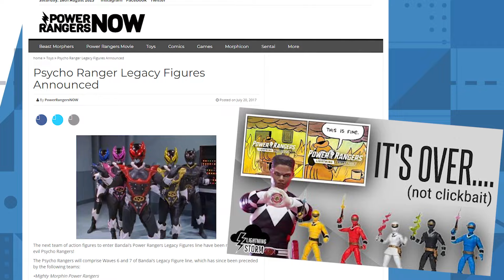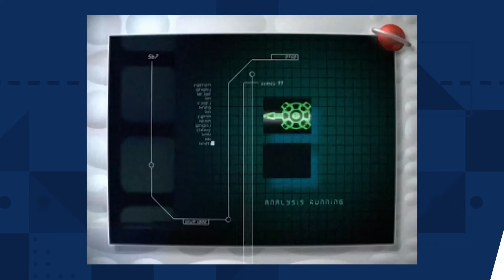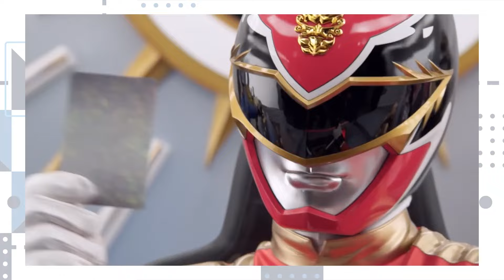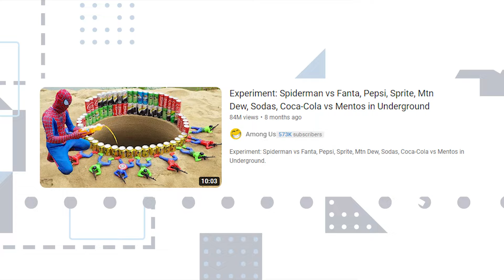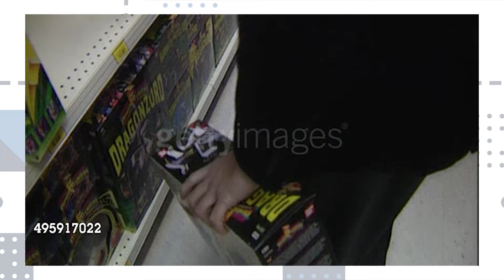Power Rangers: Just a TOY COMMERCIAL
Power Rangers has a bit of a reputation as being a half-hour long toy commercial. Many long-time fans know that the show has the potential to move beyond that, and at times, in it's three decade-long history, has accomplished this.

No matter the season, there's seem to be a varying degree of how the toys influence the show, from the original Mighty Morphin Power Rangers to Power Rangers Dino Fury, and even the upcoming Power Rangers Cosmic Fury.

But what exactly is the relationship between Power Rangers and toys? Do the creatives and executives write specifically to sell toys? Does toy-driven writing hold back the show?

Let's dive deep into how the show isn't simply a Power Rangers Toy Commercial, looking at the writing, the use of toys in the show, and even revisit some classic Power Ranger toy reviews on here on Youtube.

🔴 CATCH ME ON TWITCH! I stream every week!
Monitor: (Acer Nitro VG240Y)
Light: (Neewer 660 RGB Led Video Light)
Tripod: (Manfrotto Compact Action Aluminum Tripod)
Camera (Fujifilm X-T3):
Lens (Fujifilm XF 18-55mm)
Shotgun Mic (Rode VideoMicro):
Lav Mic (Rode SmartLav):
Headset (Astro A10):